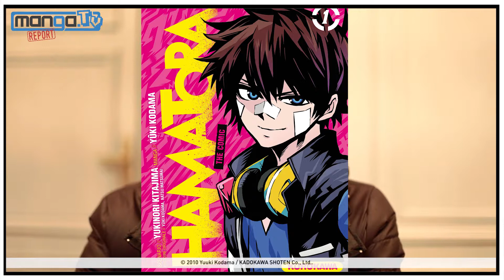[Interview] Yûki Kodama - Auteur de Blood Lad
Manga Report au Salon du Livre de Paris 2015
Interview de Yûki Kodama, l'auteur de Blood Lad publié chez Kurokawa.
Blood Lad met en scène des vampires et des monstres déjantés qui vont tout faire pour secourir l'âme d'une humaine perdue dans le monde des monstres.
Un manga fun et déjanté, pour une interview complètement barrée.